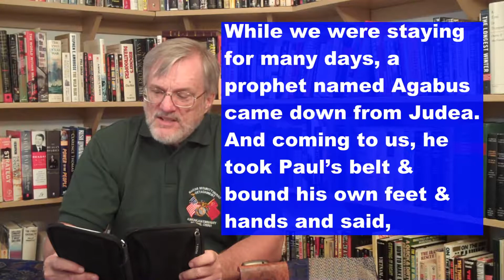Trippin#11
The 11th lesson in my series on the life of Abraham, Trippin Life Lessons From Abraham.